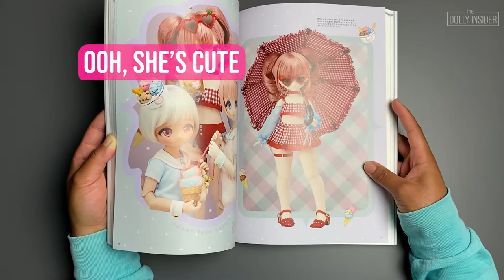DollyBird Vol 33 Book Japanese Pattern Flip Through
Let's Get Lost In a Doll Book!

Get a peek inside Dollybird 33

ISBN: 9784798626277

💕 SUPPORT THE DOLLY INSIDER 💕
If you find our content valuable and would like to support us you can make a donation